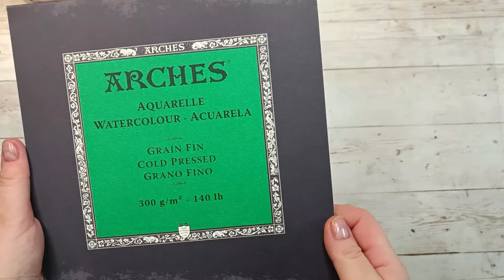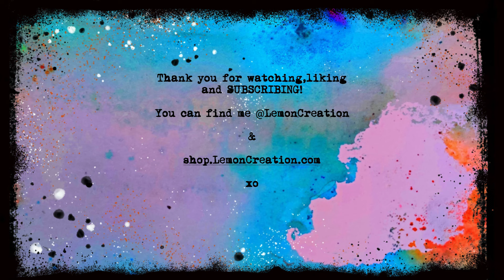Simple watercolor abstract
CHAOS- simple watercolor abstract, very intuitive and very moody- like me lately :)

*Roman Szmal- Aquarius Watercolors

*Arches- cotton watercolor paper
(Amazon FR)
(Amazon UK)
(Amazon US)

*Escoda- set of 3 watercolor brushes (David Taylor set)
(Amazon FR)
(Amazon US)
(Amazon PL)
(Amazon DE)
(Amazon IT)
(Amazon ES)
(Amazon NL)

(Amazon FR)

(Amazon US)
(Amazon UK)
(Amazon FR)

The beautiful music comes from:
SAPPHEIROS: